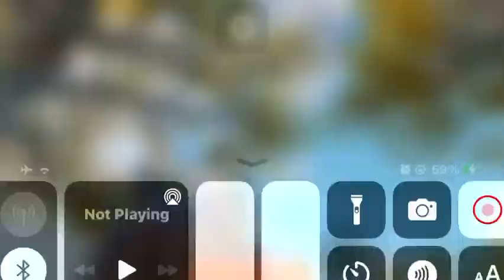Wait for end ?🤬🤣